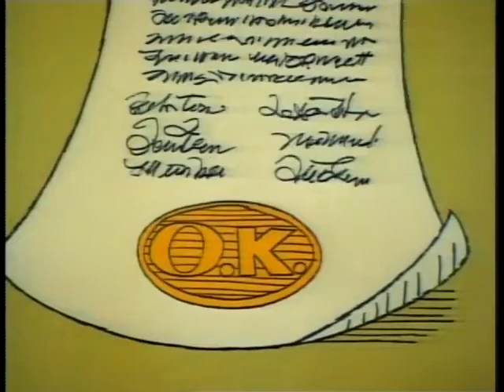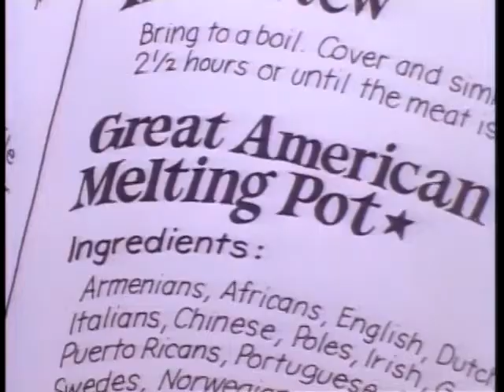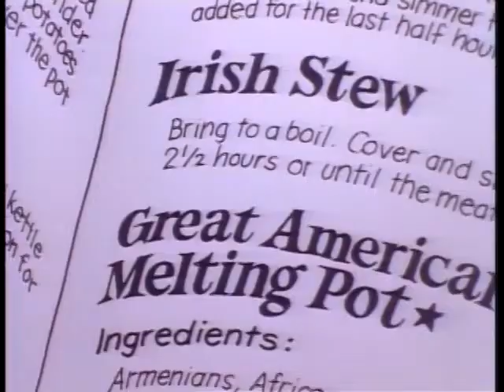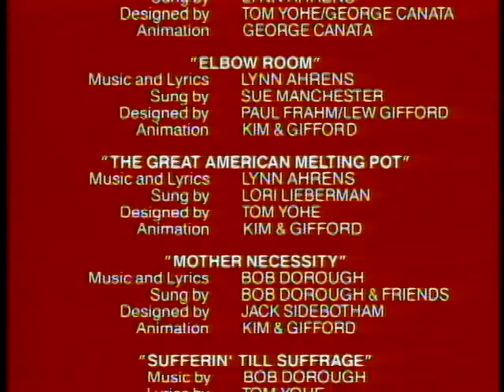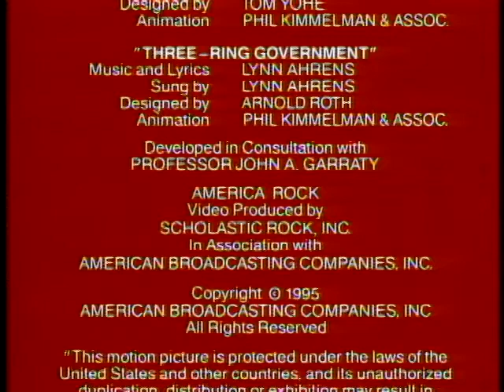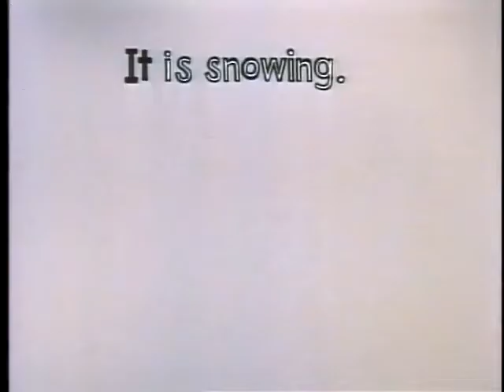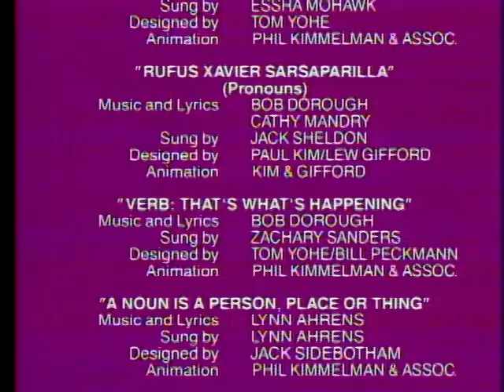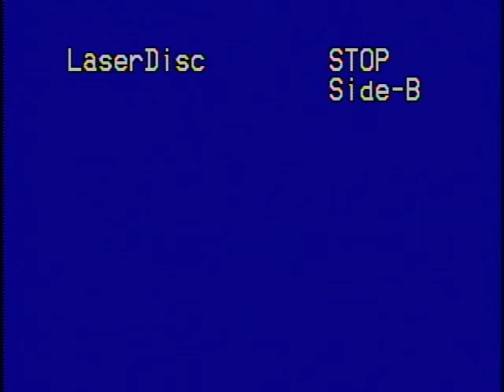Schoolhouse Rock! Constitution of United States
Click the link for notifications of latest uploads!  "As your body grows bigger, your mind must flower,
it's great to learn, 'cause knowledge is power."

Join Schoolhouse Rocky as he takes you and your friends down to the Conjunction Junction Diner, where the special of the day is America Rock and Grammar Rock. Learning about American History and the Government and the rules of grammar are easy when you sing along with Schoolhouse Rock. Rocky serves up your favorite videos from the jukebox, including:

Side One: America Rock (CLV)
Chapter Index
Opening Logo

AMERICA ROCK

No More Kings
The Founding of America

The Shot Heard 'Round the World
The Start of the Revolution

The Preamble
The Constitution

Elbow Room
The Pioneers Opening the West

The Great American Melting Pot
The Ethnic Diversity of America

Mother Necessity
Great American Inventors

Sufferin' Till Suffrage
Women's Right to Vote

I'm Just a Bill
How a Bill becomes a Law

Three-Ring Government
The Judicial, Legislative and Executive Branches

End Credits
Side Two: Grammar Rock (CAV)
Chapter Index
GRAMMAR ROCK

Unpack Your Adjectives
How adjectives modify nouns.

Lolly, Lolly, Lolly, Get Your Adverbs Here
Adverbs answer these questions: How? Where? When? Condition? Reason?

Conjunction Junction
How conjunctions hook up words and phrases and clauses!

Interjections!
Handy interjections like, "Yow!", "Ouch!" and "Hey!"

Rufus Xavier Sarsaparilla
Using pronouns, because "saying all those nouns, can really wear you down."

Verb: That's What's Happening
A verb tells it like it is, to be, to see, to feel, to live.

A Noun is a Person, Place or Thing
"A noun's a special kind of word, it's any name you ever heard."

Busy Prepositions
Fly over the rainbow with the "Busy P's".

The Tale of Mr. Morton
"Mr. Morton is the subject of the sentence and what the predicate says he does."

End Credits